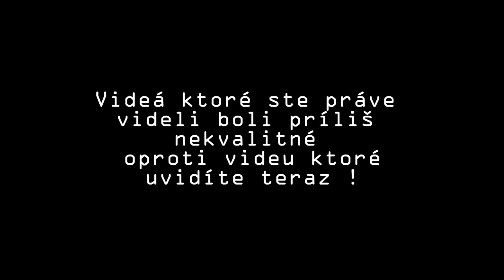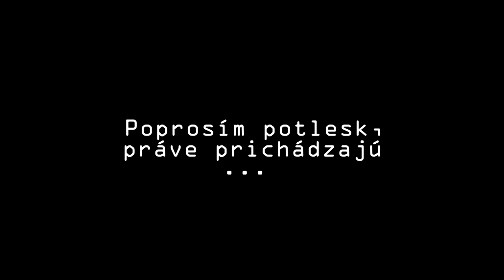OALC | IV. B | Program - stužková